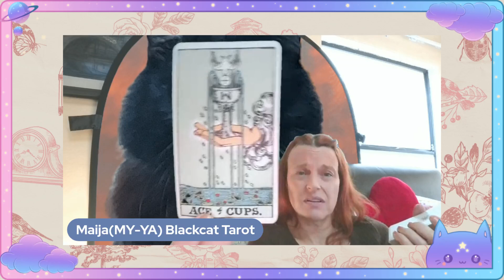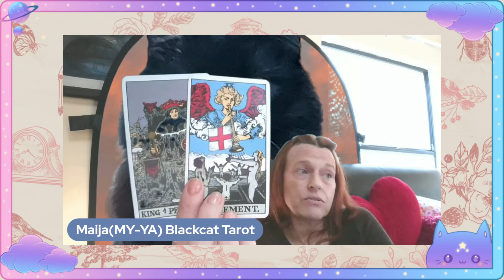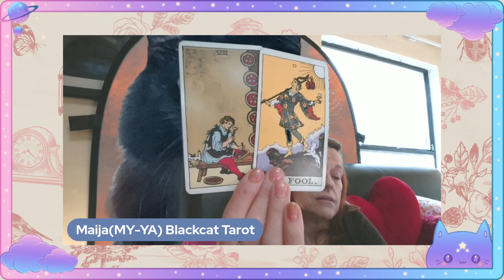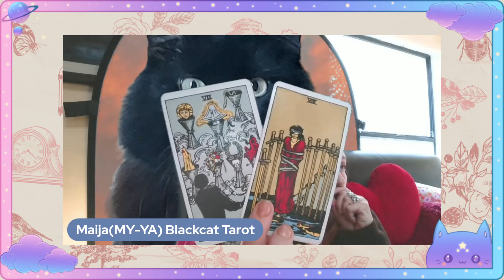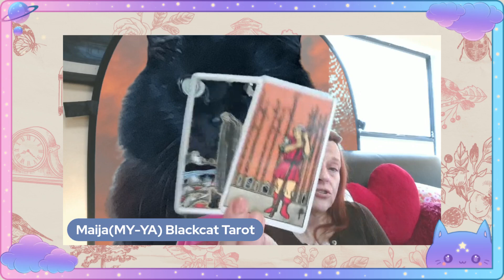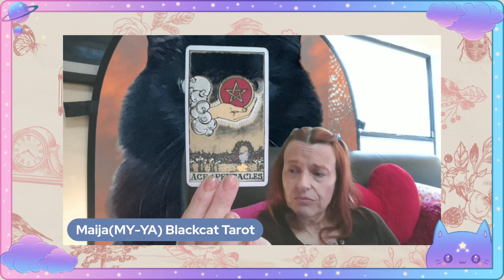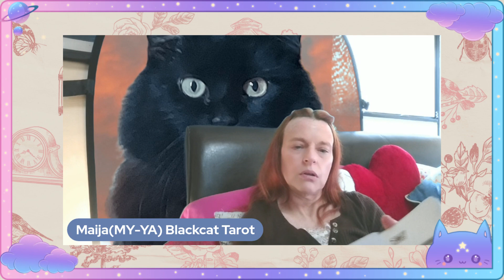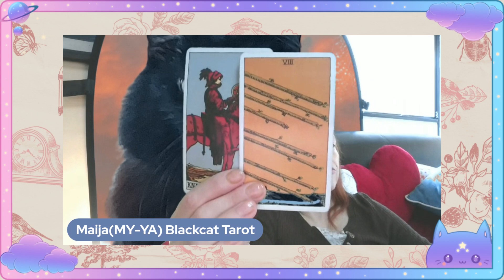BlackCat Tarot Presents A Tarot Reading On Missing 15 Yr Sebastian Rogers From Tennesse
A Look at Sebastian Rogers Case, will he be found?

THUMBS UP PLZ IF YOU APPRECIATED THE READING👍🏼👍🏼👍🏼👍🏼🙏🏼🙏🏼🙏🏼🙏🏼🥰🥰

*Alleged and speculation with the tarot cards for entertainment and spiritual purposes*

If you find this content of interest, you can help support my channel by subscribing, pressing the LIKE 👍🏼 button, leaving a comment, and by making a donation via PayPal.Thanks so much!💞🕊🙏

For example, here's a deck : The Wild Crystals Deck/ is Saved to my wishlist! 💓 So many decks...so little time!! Check out Wild Tamed for candles, various decks, and books! I have purchased from them and can attest that the quality is a chef's kiss!🤌🏼